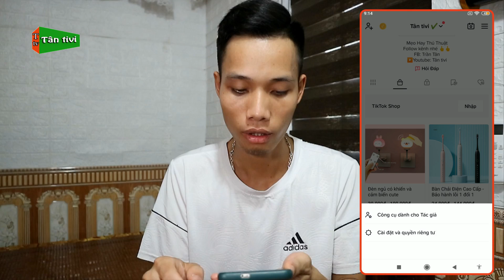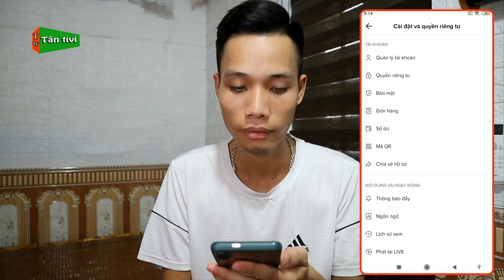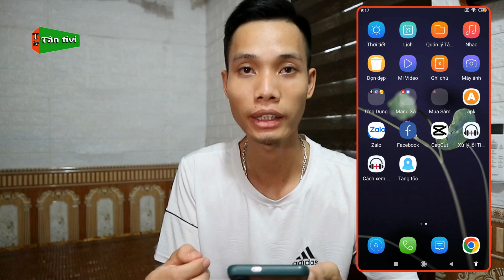Tik Tok Shop | Cách Khắc Phục Không Có Giỏ Hàng Trên Tik Tok Shop Thành Công | Tân tivi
Xin chào các bạn video hôm nay mình sẽ tiếp tục ra một video hướng dẫn các bạn không có mục giỏ hàng trên tik tok shop, cả bên người bán và người mua, vậy có những nguyên nhân nào mà bạn đang gặp phải và hướng khắc phục nhé.